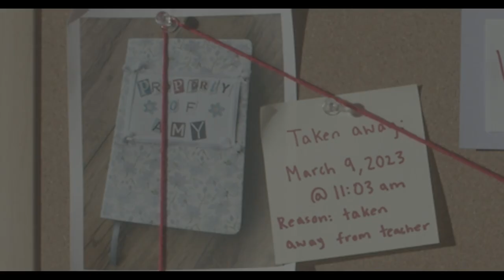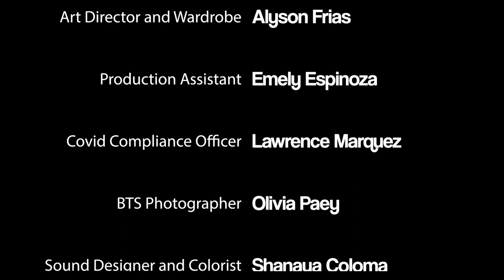illusion | CSULB Narrative Production Junior Film 2023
This film was created for the class, Production 2: Film Production (FEA 336) as part of the Narrative Production program at California State University, Long Beach. It was shot in one, ten-hour day. The first film that I have directed with an actual crew and cast! Hope you enjoy it :)

Logline: When 17-year-old Amy suspects her diary has gone missing, the fear of all her secrets being exposed to the entire school gets the best of her. So she recruits her best friend, Reyna, to help find the culprit who stole it.

Written & Directed by: Shanaya Coloma
Producer & 1st Assitant Director: Gianna Labinpuno
Editor: Diana Rincon-Zepeda

CAST
Elizabeth Doll as Amy
Erika Magaña as Reyna

CREW
Script Supervisor: Eric Kim
Director of Photography: Shanaya Coloma, Jamie-Ann Aranda
Camera Operator: Aiswarya Devi
1st Assistant Camera: Gasia Baghdassarian
2nd Assistant Camera: Emma Manakova
Key Grip: Yoon Hong
2nd Grip: Tia Brieger
Master of Lighting (Gaffer): Justin Nguyen
2nd Electric: Christian Soldano
Sound Mixer: Lynus Rivera
Boom Operator: Jacob Chavez
Production Designer: Briana Beddawi
Art Director & Wardrobe: Alyson Frias
Production Assistant: Emely Espinoza
Covid Compliance Officer: Lawrence Marquez
BTS Photographer: Olivia Paey

Sound Designer and Colorist: Shanaya Coloma

FACULTY ADVISOR:
Kent Hayward

SPECIAL THANKS
Jocelyn Coloma and Kennedy Coloma
Estelita Coloma and Crispin Coloma
Anjo Coloma
Charlize Isip

LOCATION OF PRODUCTION: California State University, Long Beach